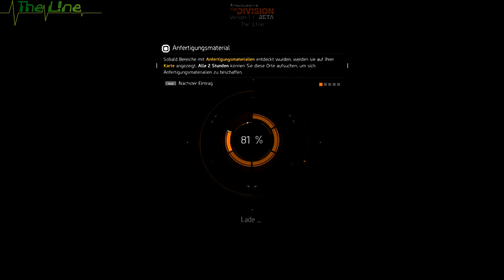4 Points that wreck THE DIVISION for me (beta impressions)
in this hyped game there is so much thrown into it which is not explained by the world itself, that it breaks the immersion for me.